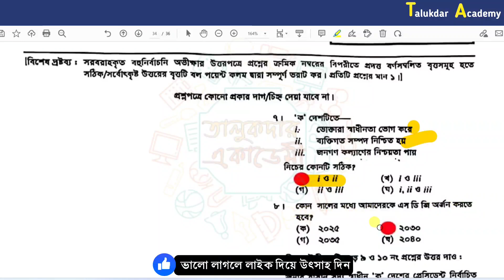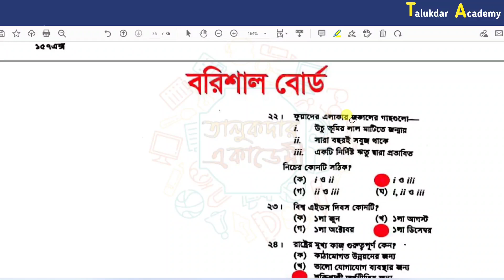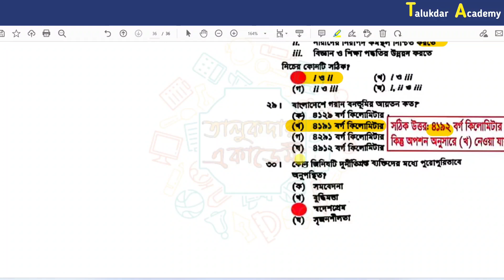SSC BGS Question Solution 2023 | SSC Barishal Board BGS MCQ Solve | এসএসসি বাংলাদেশ ও বিশ্বপরিচয় mcq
SSC BGS Question Solution 2023 | SSC Barishal Board BGS MCQ Solve | এসএসসি ২০২৩ বাংলাদেশ ও বিশ্বপরিচয় mcq

২০২৩ সালের এসএসসি পরীক্ষার ঢাকা,কুমিল্লা,বরিশাল,চট্টগ্রাম,দিনাজপুর,যশোর,ময়মনসিংহ,সিলেট ও রাজশাহী বোর্ডের সকল বিষয়ের mcq প্রশ্নের উত্তর পাবেন আমাদের চ্যানেলে